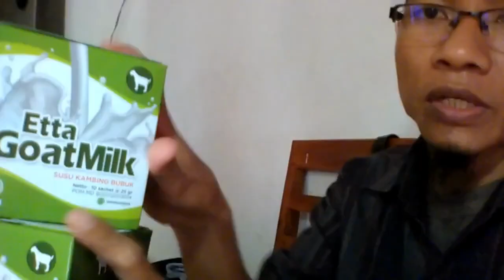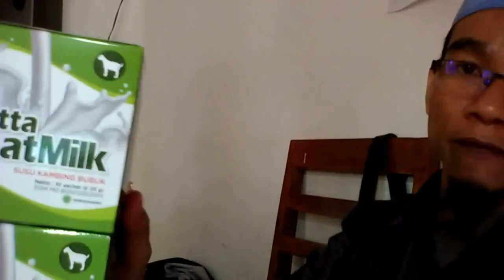Reseller susu kambing untuk bayi 6 bulan WA 081282707458